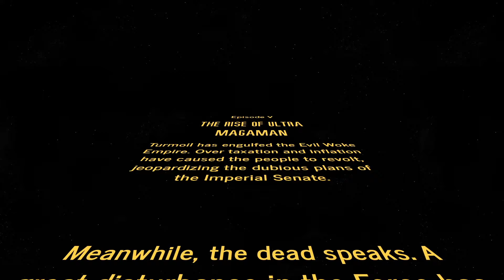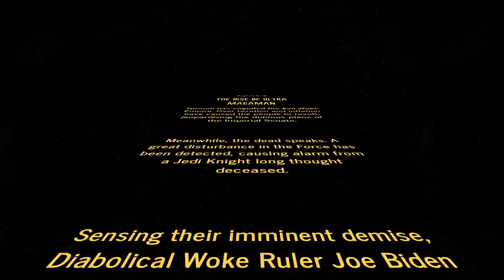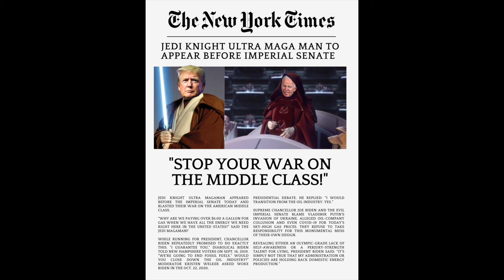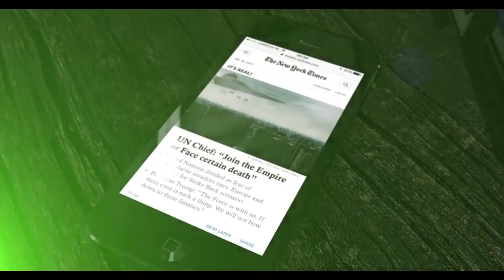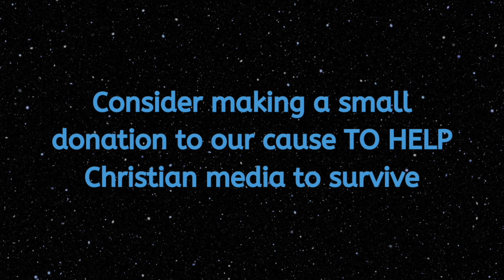Woke Wars- Episode V, THE RISE of ULTRA MAGAMAN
We hope you enjoyed this video! Please, share it with friends.

for more Christian, political and objective journalism!

We pride ourselves on the ability to report on the stories that we may not like very much, because transparency is our forte!

Consider making a small donation to our cause TO HELP Christian media to survive